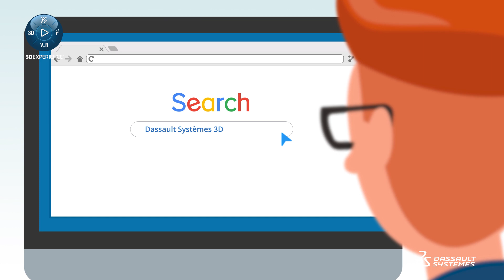3DEXPERIENCE on the cloud for startups | Introduction - Dassault Systèmes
Startups and early-stage businesses that meet the eligibility criteria can benefit from 3DEXPERIENCE on the cloud for Startups, with access to best-in-class product development solutions, training, co-marketing opportunities and a tailored onboarding program.